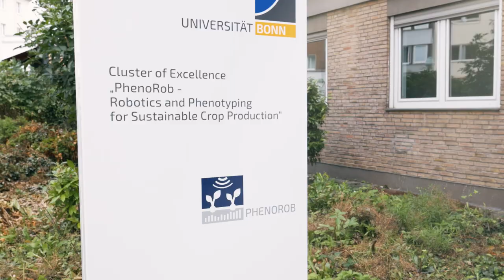Faces of PhenoRob: Christian Lenz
In Faces of PhenoRob, we introduce you to some of PhenoRob's many members: from senior faculty to PhDs, this is your chance to meet them all and learn more about the work they do!

In this video, you'll meet Christian Lenz, PhenoRob PhD Student.